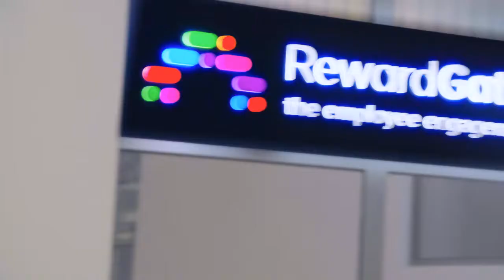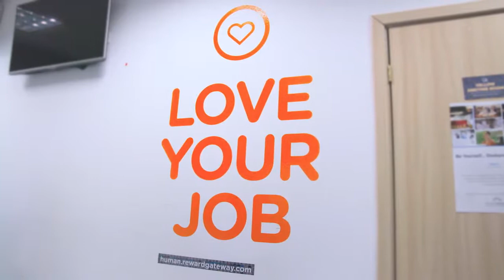Meet the Reward Gateway Employee Support Helpdesk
Check out a behind-the-scenes look at the 24/7/365 Employee Support Helpdesk at Reward Gateway.